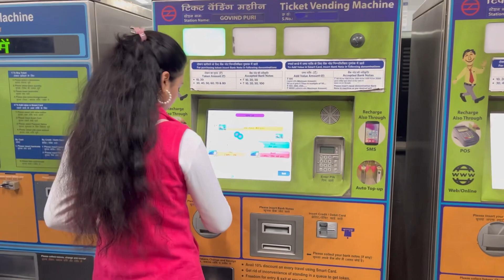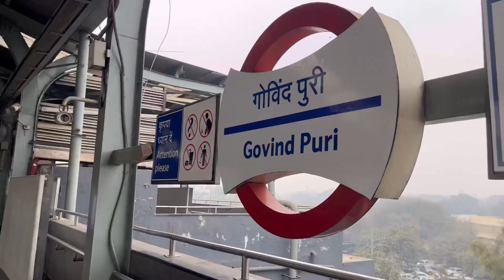चाची ने बनवाये मुझसे गोंद के लड्डु